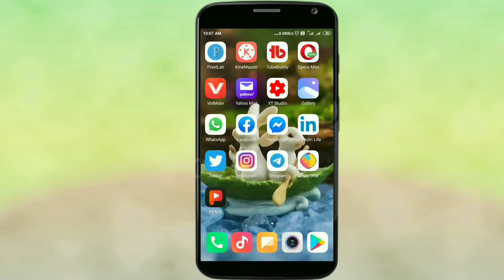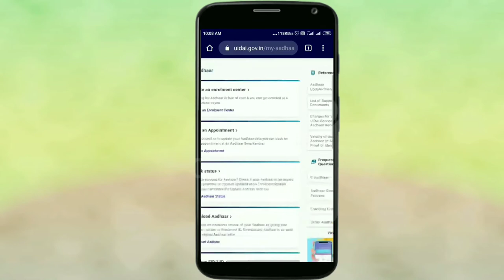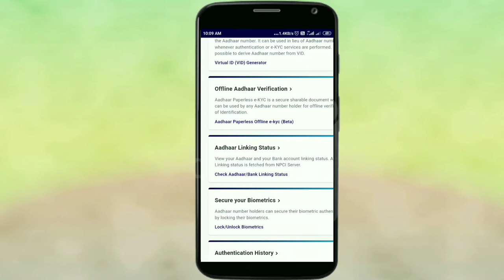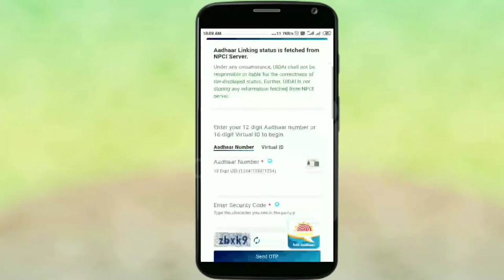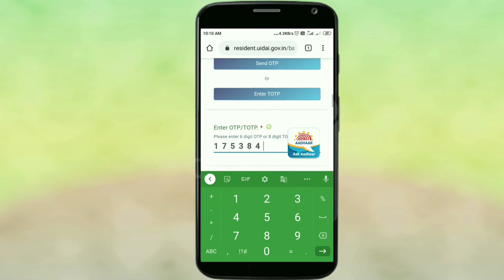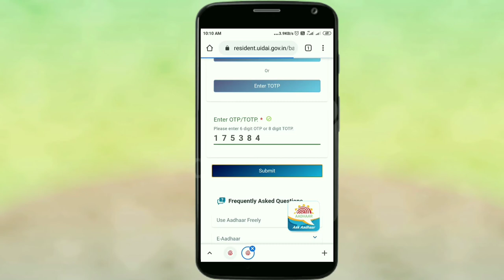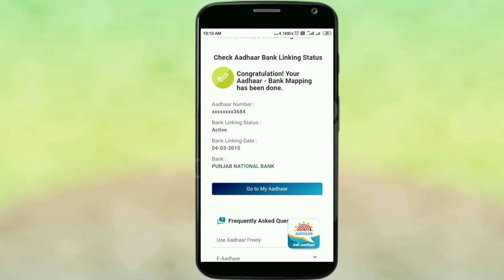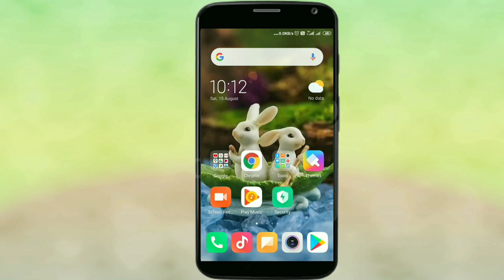Aadhar Card Se Bank Account Ka Pata Kare, आधार कार्ड से बैंक अकाउंट का पता करें कौन सा है 2020।।